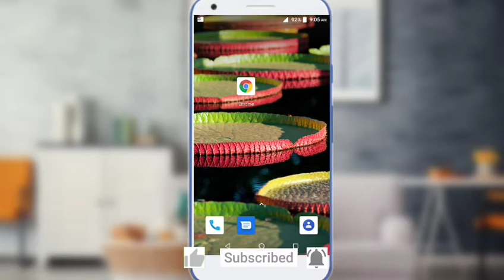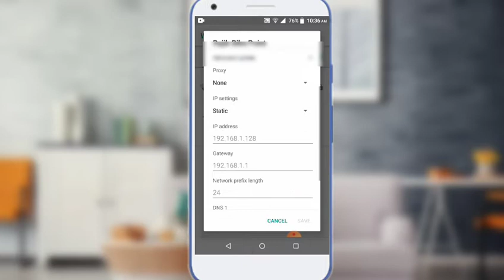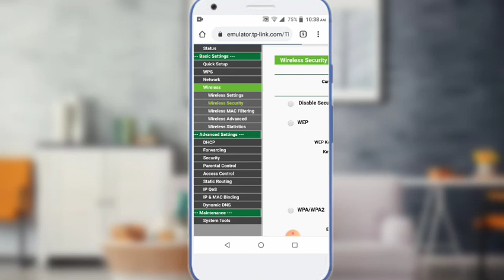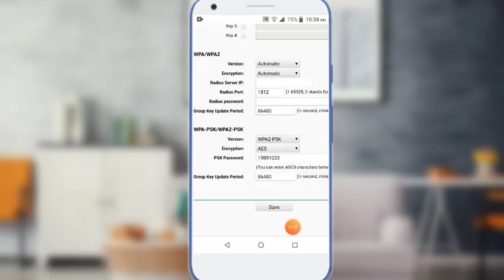1 Methods to get connected/Saved WiFi password with Android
How to get password of a connected WiFi network?
Today we are taking a look at 1 Method of revealing saved  WiFi password With Android.
Most of those ways common and popularly used but I tried to compile them together for better Understanding.

CMD command NETSH WLAN SHOW PROFILE
"Connection Name" KEY=CLER
"Connection Name"= Your WiFi Name

☑️ Comments &
Lock around for Videos like the one you just saw.